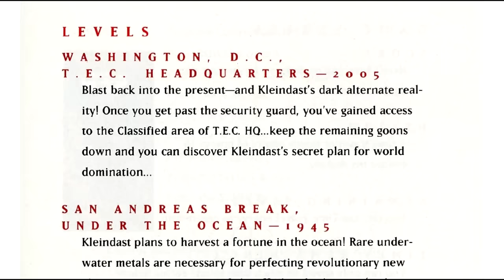Is Timecop Worth Playing Today? - SNESdrunk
This game would be a lot better if it actually did have Cyclops in it.